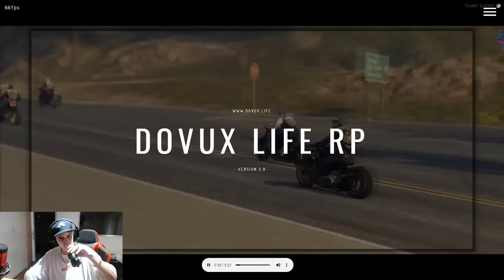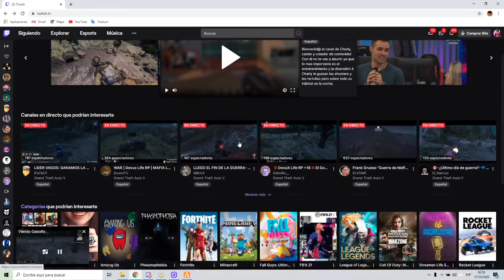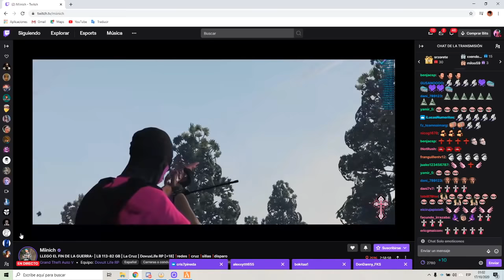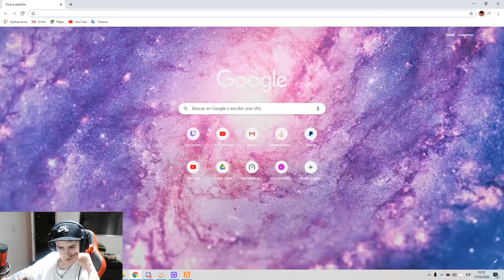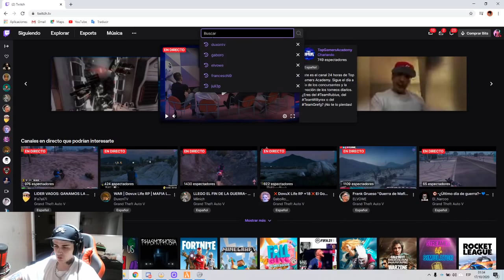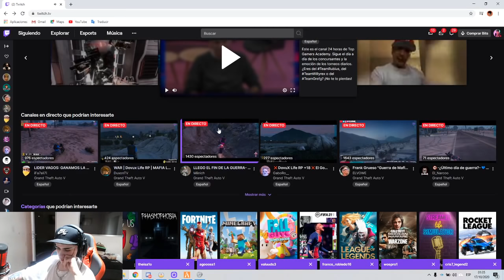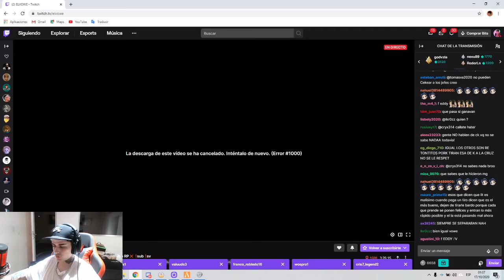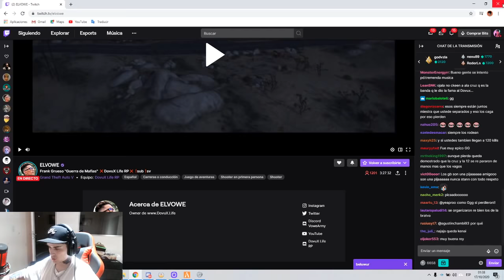ULTIMO DIA DE GUERRA CK AL PERDEDOR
ULTIMO DIA DE GUERRA EN DOVUX - EL GRUPO QUE GANE ELIGE A QUE MIEMBRO DE LA BANDA PERDEDORA LE HACEN CK
DIA17 OCTUBRE